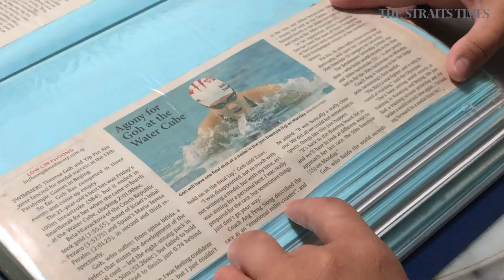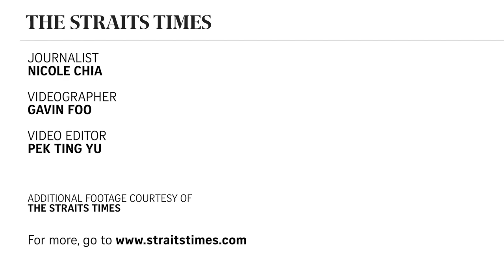Theresa Goh looks back on her swimming career | The Straits Times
From the tough times to the lessons learnt, Paralympic swimmer Theresa Goh talks about her swimming career after announcing her retirement from the sport on Monday (Sept 16).